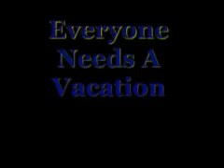GEW Casual Day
I dont plan to make any money off of the artist's, producers and anyone who made any of these videos, music or matches happen. This channel is solely to promote both video I have made and matches that have happened in the history of Backyard Wrestling